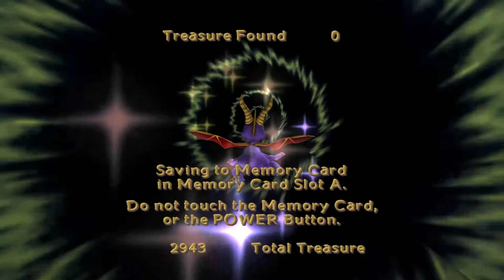Let's Play Spyro: Enter the Dragonfly - Part 9: Manta Rays of Sunshine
There should've been jellyfish in this level. I'm not sure if jellyfish would sting a manta ray, though. [[Level Info Below]]

(Part of why I said that was because I visited the island for the first time in AC: New Leaf today. Don't touch the jellyfish.)

Dragonflies, LUAU ISLAND (10/10):

Scuttlebutt [Green Dragonfly] "Behind the Statue" (Part 8)
Daisy [Yellow Dragonfly] "Mountaintop" (Part 8)
Dill [Blue Dragonfly] "Chili the Pig" (Part 8)
Socrates [Red Dragonfly] "In the Hoosegow" (Part 8)
Plato [Yellow Dragonfly] "Landslide" (Part 8)
*Homer [Green Dragonfly] "Tiki Fire Breath" (25:22)

*Krishnamurti [Blue Dragonfly] "Mantaray" (16:57)
*Terral [Blue Dragonfly] "Drum Song 1" (5:15)
*Maverick [Blue Dragonfly] "Drum Song 2" (8:54)

*New in this part.

I'm on PSN and Steam as VnGamer234.
ViNtendoGamer2 on Miiverse/Nintendo Network.

Game developed by Check Six Games and Equinoxe, and produced by Universal Interactive/Vivendi Games. Spyro the Dragon is owned by Activision.